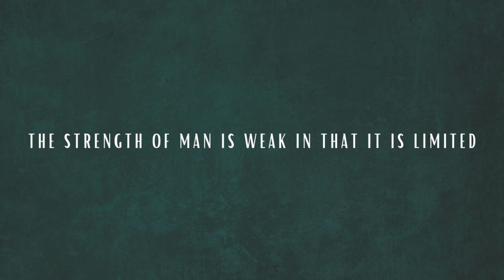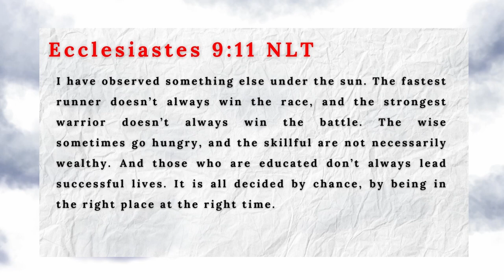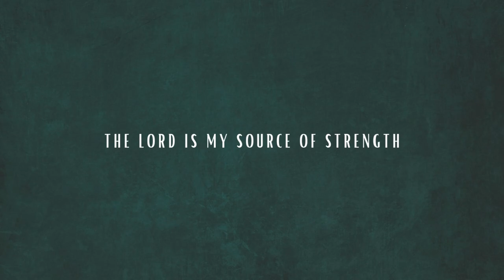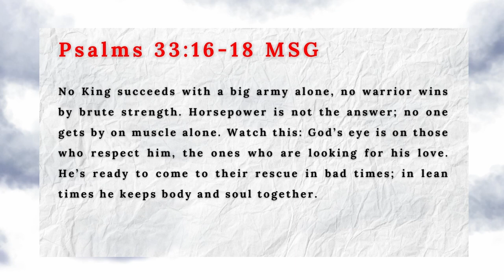The LORD is my Strength: The Battle is the LORD's | Find Strength through Faith